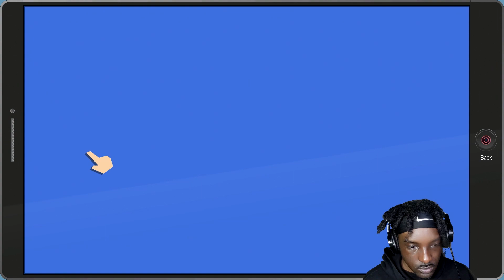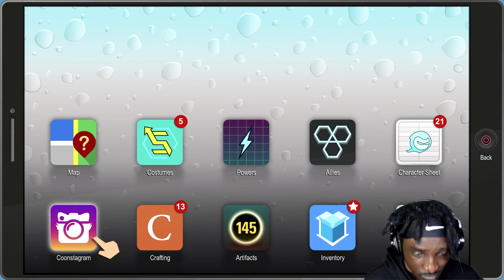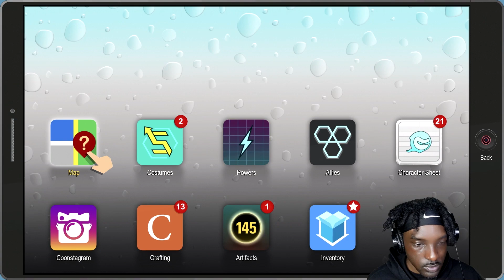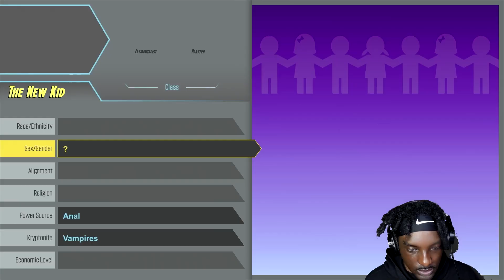SOUTH PARK R.I.C.O. INVESTIGATION!